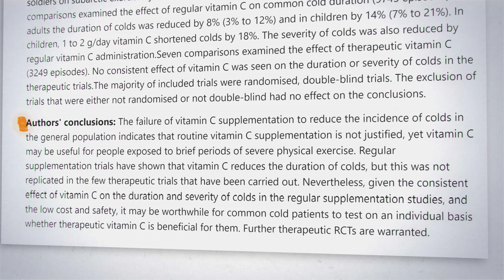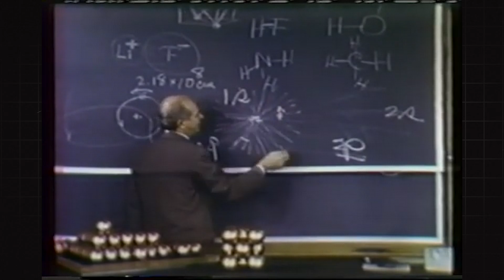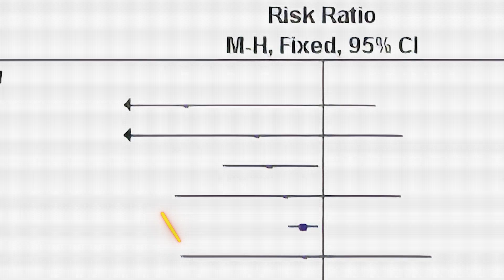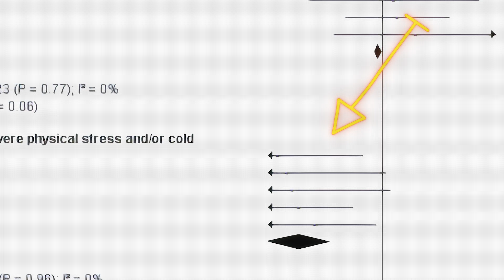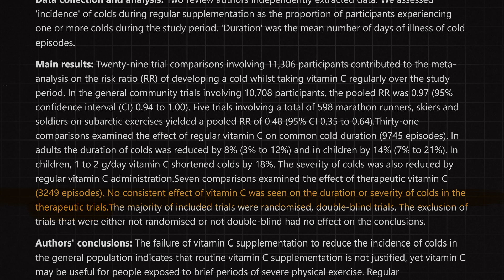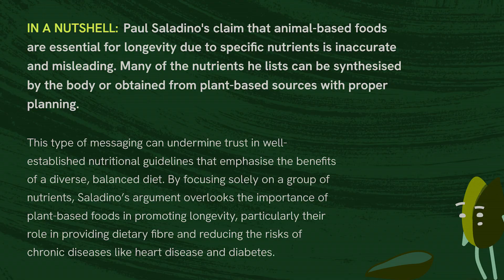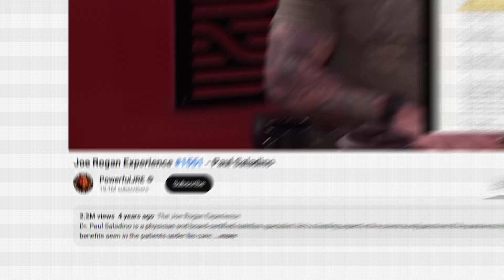Vitamin C vs. the Common Cold: What the Science Really Says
Does Vitamin C work for colds? 🧐 You’ve probably seen products like Emergen-C and Airborne claiming to "support your immune system"—but do they actually help?

A massive meta-analysis found that for most people, Vitamin C does NOT prevent colds or reduce symptoms. However, there is a hidden benefit for specific groups, like marathon runners and people in extreme cold conditions.